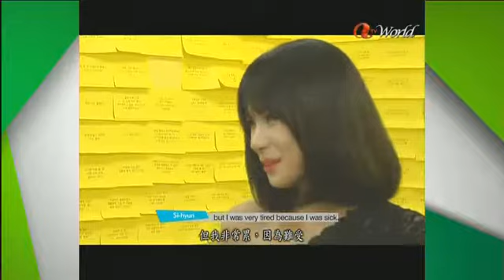Gavy NJ - Secret Box @ Arirang TV Pops in Seoul